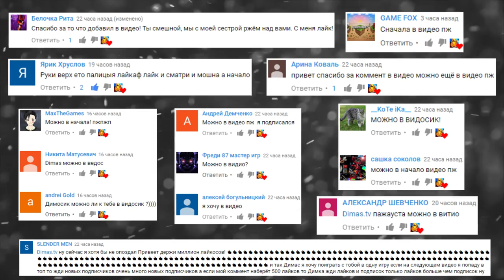МАЙНКРАФТ КАРТА СОНИК ПРОХОЖДЕНИЕ ► MINECRAFT